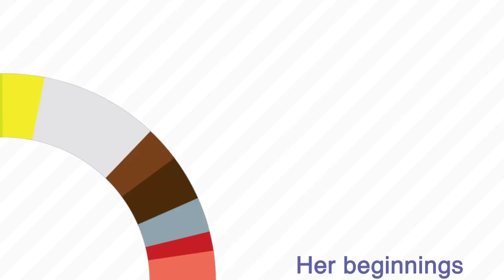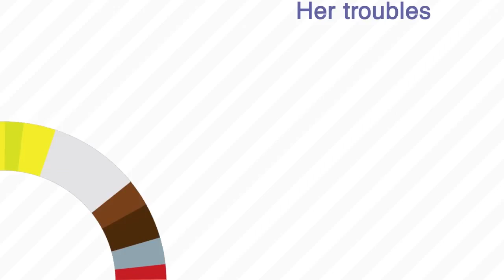Laxmi Sharma from Laxmi Wood Craft Udhyog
Laxmi Sharma owns and runs ‘Laxmi Wood Craft Udhyog’, the premier exporter of quality buttons to fashion houses like Ralph Lauren and Zara among others.